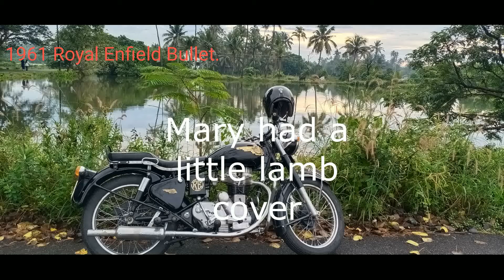Mary had a little lamb Cover by Tom sawyer band.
Mary had a little lamb by Stevie Ray Vaughan. Cover by Tom Sawyer Band. BradyBritto#